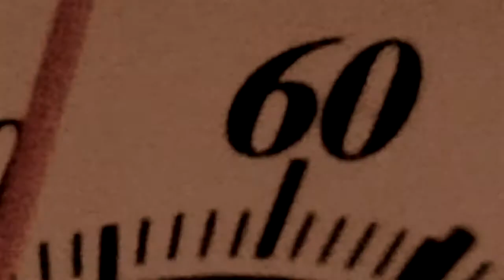Eric Alexander: Keep the Money in Your Community, Shop Local | A Minute Smarter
Eric Alexander, Executive Director, Vision Long Island

Vision Long Island would like to remind Long Islanders the importance of supporting their local downtowns.

With shopping, business services, restaurants, cafes, arts, music, movies, parks, farmers markets, festivals, fairs - Long Island's downtowns have much to offer you and your family.

Your investment in shopping locally helps our downtown small businesses stay afloat through difficult economic times.

Also support your local business owners as they seek to grow, modernize their operations add jobs, housing and public amenities to keep these places the center of activity in your town.

Keep your money in your local community.

Check out VisionLongIsland.org or your local chamber of commerce for more information on how to help your neighborhood and see you downtown.

or